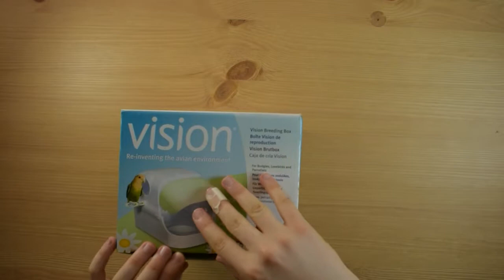Hagen Vision Yuvalık Kutu Açılımı | Breeding Box Unboxing| Nikon D3400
Hagen vision yuvalık
hagen vision breeding box
muhabbet kuşu yuvalık
vision bird cage
hagen vision
hagen vision m02
hagen vision kuş kafesi
vision breeding box
sevda papağanı
muhabbet kuşu
papağan yuvalığı
kuş yuvalığı